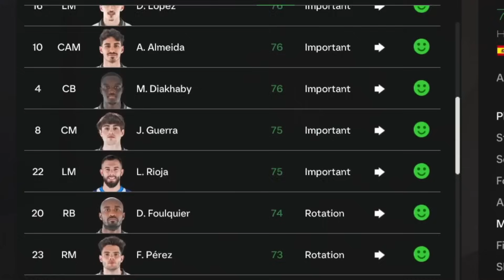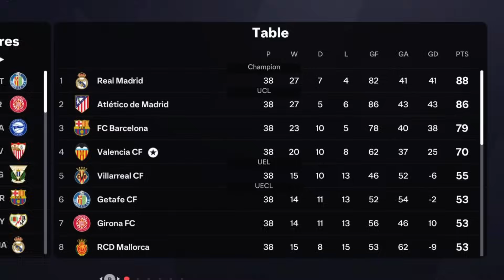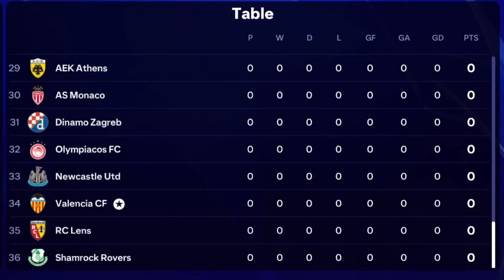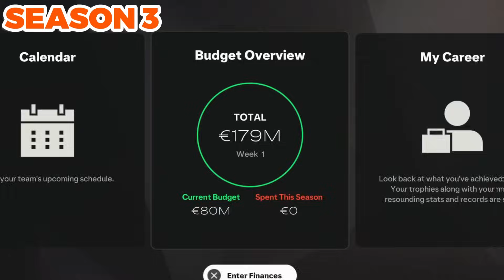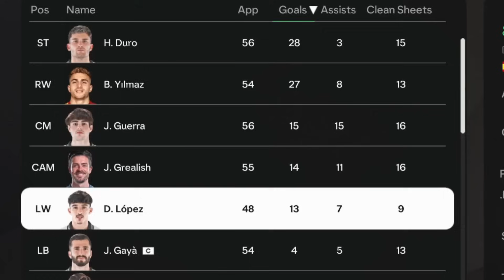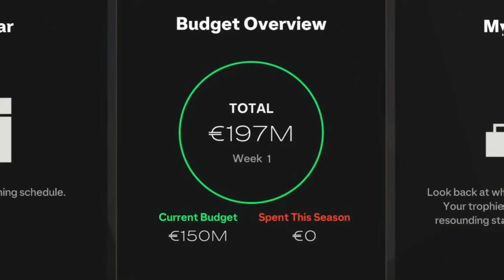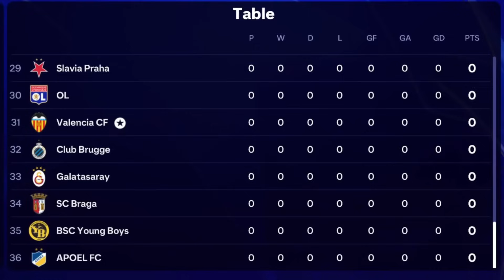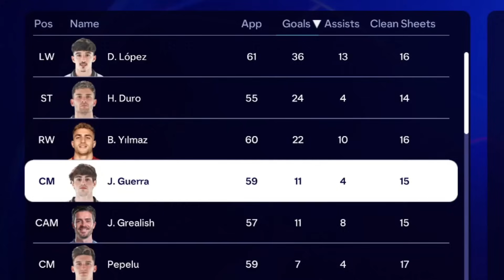I Rebuilt VALENCIA & SAVED Their Season!